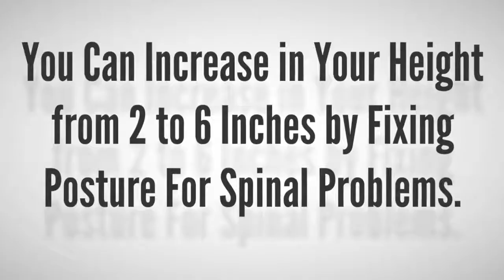Grow Taller Dynamics - Update 2019- How to Grow Taller Fast?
Grow Taller Dynamics - How to Grow Taller Fast?

Height – This is one of the features of the human body during growing. But each person’s body is not the same, some people are tall, some are short.
Height problem - With women it may not matter; but with men, It involves attractions to the opposite sex (for some unclear reason, most ladies have a fetish for tall guys) and some other social problems (Short people are usually criticized and mocked by their peers). Are you that short person who always gets nicknames just because of your height?
Your height is related to many factors like genetics, nutrition, how often do you play sports? (People who usually play sports have the ability to grow taller than others)…
But there is a problem that seems to stop growing your height when you reach adulthood. That’s not true. You can still increase your height, even if you’re stopped growing. But, How?
Grow Taller Dynamics will help you solve that problem.
Everything you know about your height increment is a lie. This program will help you increase your height using cheap natural method. By fixing postural or spinal problems, you can increase in your height from 2 to 6 inches.
Inside the program, you will…
1. Learn how to increase your human growth hormone level by 300%...
2. Get to know truth about human growth hormone treatments – the pros and the cons…
3. Learn exactly why your body stops growing, and what you can do to kick start the process, regardless of your age.
4. And much more…